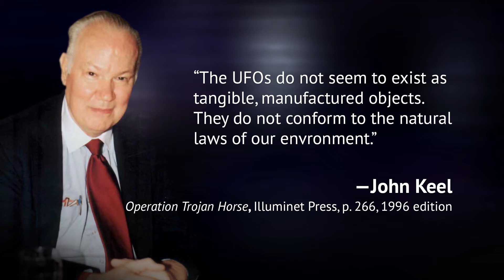Preview of Alien Intrusion: Unmasking A Deception (Psychic Phenomena)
Creation Ministries International presents a milestone documentary. In this preview, UFO phenomena expert, Nick Redfern, summarizes his belief that alien experiences are actually caused by deceptive ‘inter-dimensional beings.’

“The UFOs do not seem to exist as tangible, manufactured objects. They do not conform to the natural laws of our environment. The thousands of contacts with the entities indicate that they are liars and put-on artists. The UFO manifestations seem to be, by and large, merely minor variations of the age-old demonological phenomenon.” -John Keel, Operation Trojan Horse, 1996